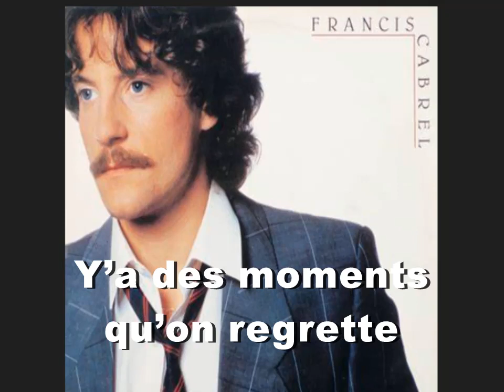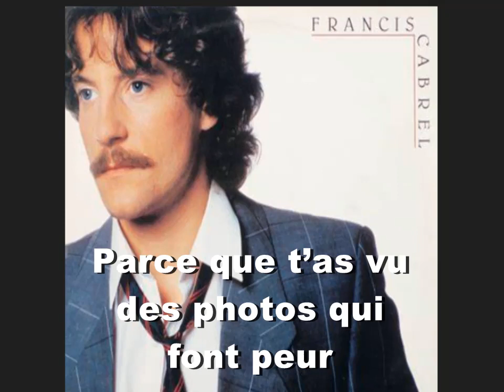Saïd et Mohamed KARAOKE by FRANCIS CABREL ( lucien depuydt karaoke )